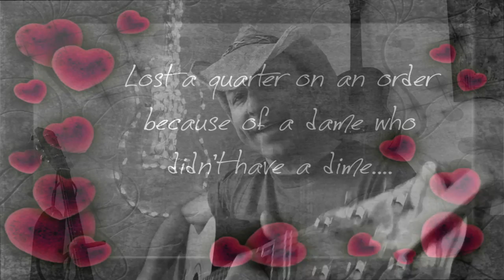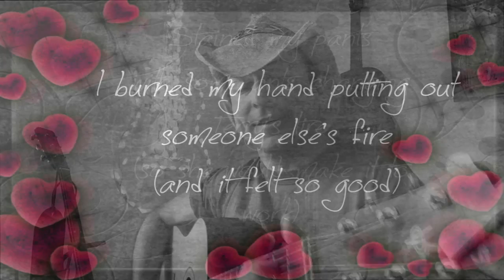"Just Fine", by Daniel